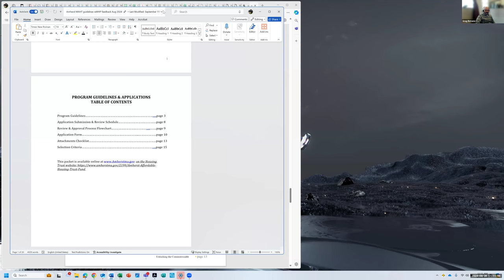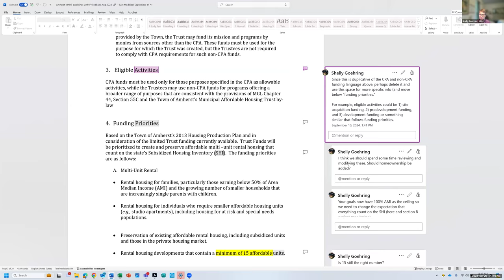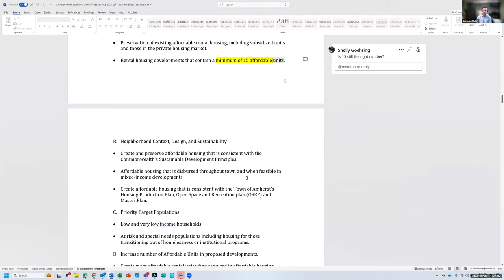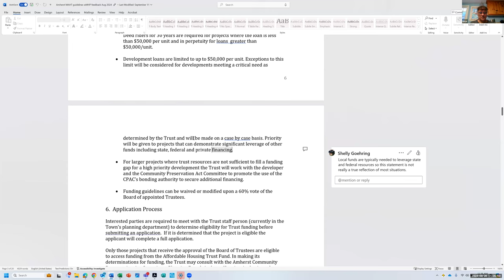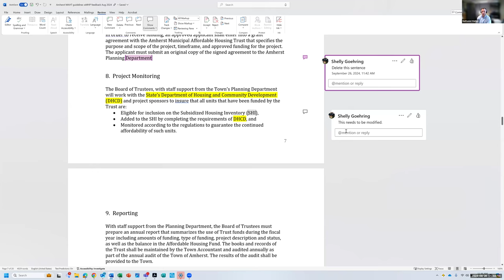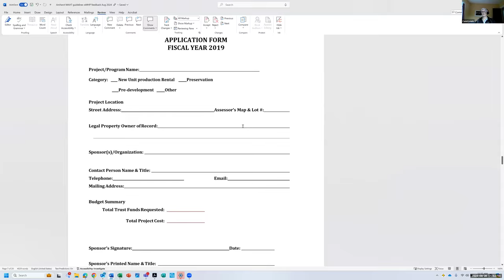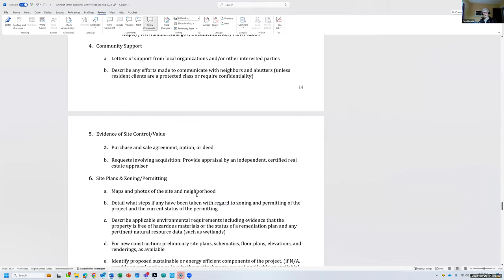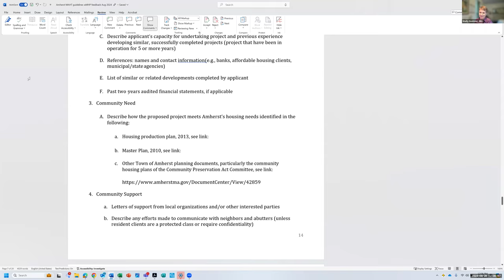AMAHT: Monthly Small Group Action Planning Sep 26, 2024